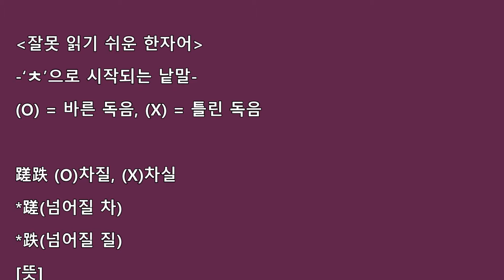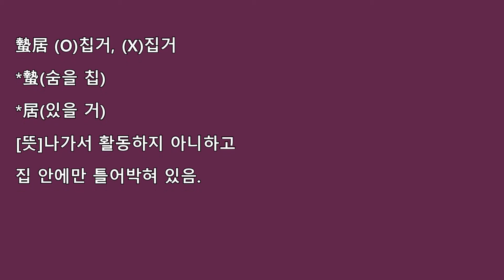한자어학습-ㅊ오독자 한자어